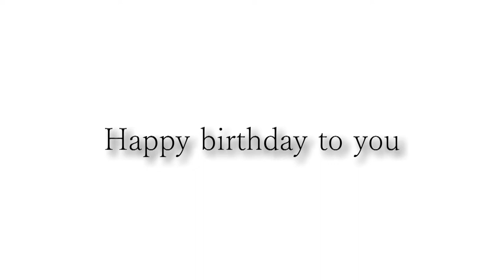筧さんお誕生日おめでとうございます